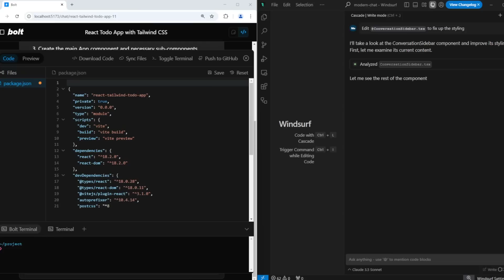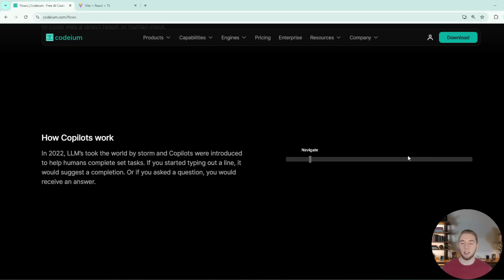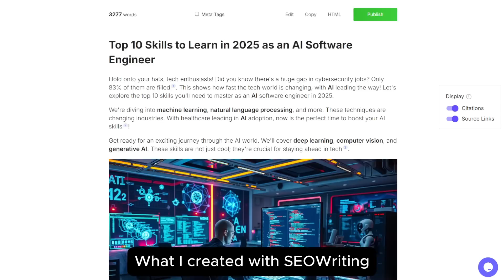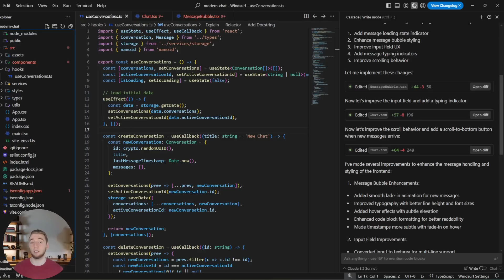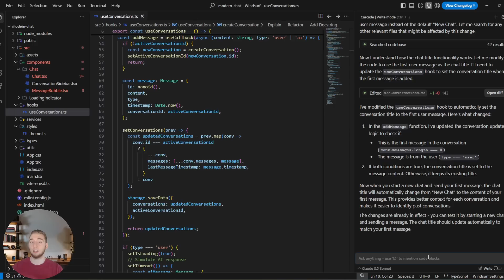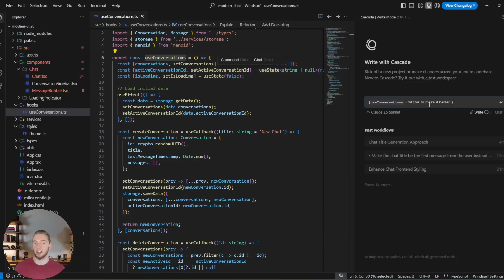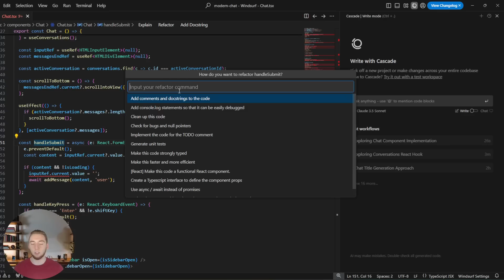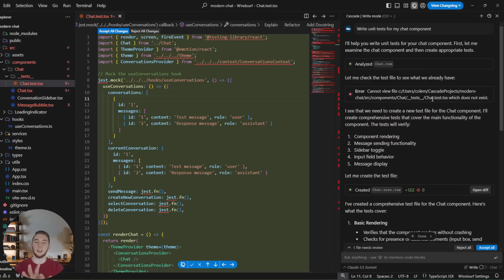I'm Addicted to Windsurf, Send Help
There isn't even a competition right now - Windsurf is hands down the best AI IDE. It combines the best of both worlds - it's super easy to collaborate with it as a Copilot, but it's also able to handle long running and complex coding tasks itself as an Agent.

And because of that... I'm addicted. And in this video I'll show you how I've learned to use it to get INSANE results.

It's certainly not perfect - I still prefer oTToDev/Bolt.new for creating my initial frontends (great synergy there btw), and you still have to have a lot of technical knowledge to truly build something "production ready". But it's already saved me HOURS and HOURS of coding, which gives me the time to build on top of what it creates to make my projects super high quality!

How do I go about doing that? Well in this video I cover some tips and tricks that have helped me get the most out of Windsurf! These are pretty specific because the platform is very intuitive overall, but I hope that these can help you truly get the most out of this incredible technology!

00:00 - Intro
01:49 - What Makes Windsurf so Incredible
04:34 - My Flow - oTToDev/Bolt + Windsurf
05:47 - SEOWriting
07:49 - Making You a Windsurf Superuser
08:27 - Tip 1 - Restart Conversations
09:16 - Tip 2 - Break Prompt into Smaller Requests
10:12 - Tip 3 - Test Before You Reject
11:10 - Tip 4 - Reject/Accept Specific Changes
12:08 - Tip 5 - @ mention files/functions
13:06 - Tip 6 - Describe Your Tech Stack
14:20 - Tip 7 - Sometimes o1 Saves the Day
15:14 - Tip 8 - Making Directed Changes to Code
16:21 - Tip 9 - Document Your Code the Right Way
17:51 - Tip 10 - Write Your Tests with Windsurf
18:42 - Outro

The initial prompt I used to create the app I show in the video:

Artificial Intelligence is no doubt the future of not just software development but the whole world. And I'm on a mission to master it - focusing first on mastering AI Agents.

Join me as I push the limits of what is possible with AI. I'll be uploading videos at least two times a week - Sundays and Wednesdays at 7:00 PM CDT! Sundays and Wednesdays are for everything AI, focusing on providing insane and practical educational value. I will also post sometimes on Fridays at 7:00 PM CDT - specifically for platform showcases - sometimes sponsored, always creative in approach!